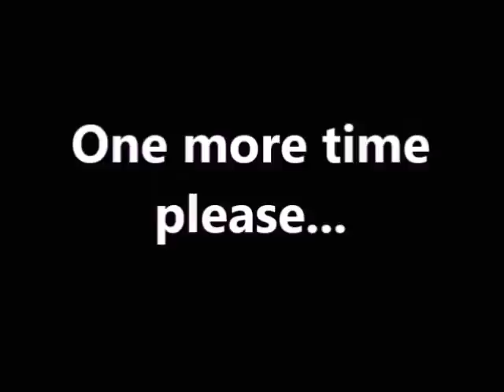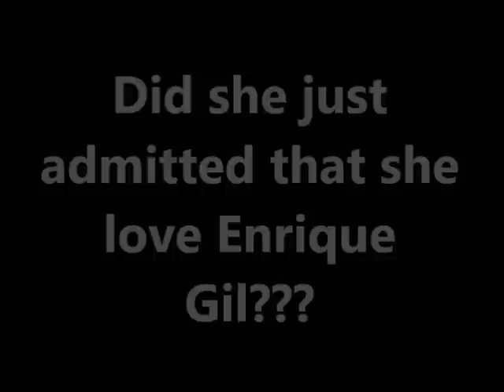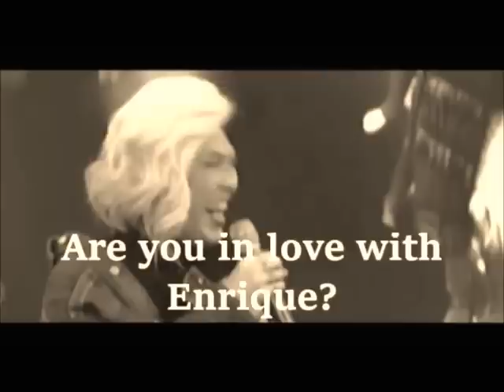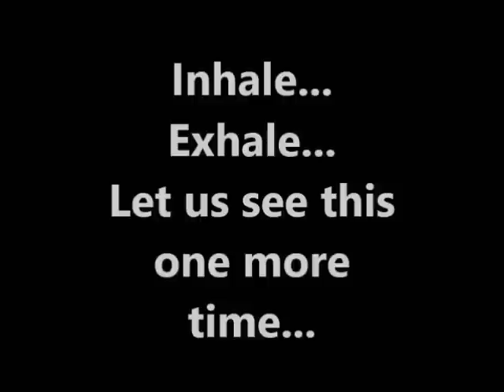LIZA SOBERANO ADMITS SHE LOVES ENRIQUE GIL (He whispers Asawa)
A video clip from the show of Vice Ganda where Liza admits she loves Enrique Gil.